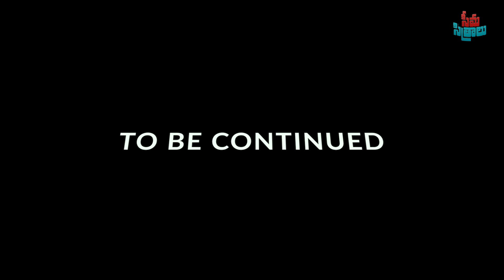Cable Raja Episode -2 || Seema Sitralu ||Prabhu Dumbo || Tamada Media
Cable raja
Director : Vamsi
Writer : Prabhudumbo

Casting : PrabhuDumbo,
                 Sri Latha,
                Anantha lakshmi
Dop : Naresh
Editing : Vishnu Jajjari
Poster : Dhanunjaya

Line Producer : Karthik Annam

Production coordinator : Puli Vamsi